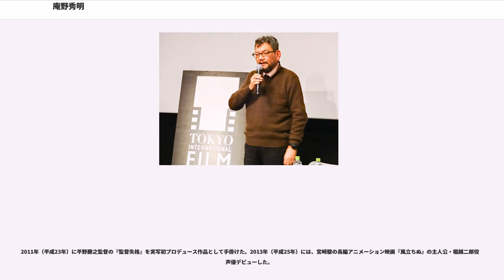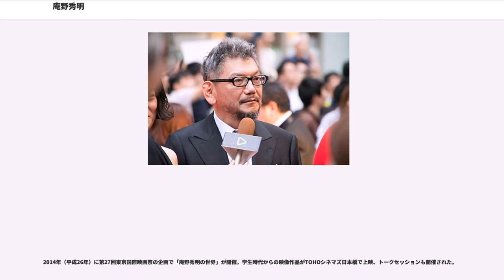庵野秀明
庵野 秀明（あんの ひであき、1960年5月22日 - ）は、日本のアニメーター、映画監督、実業家。カラー代表取締役社長。株式会社プロジェクトスタジオQ創作管理統括。NPO法人アニメ特撮アーカイブ機構代表。山口県宇部市出身。山口県立宇部高等学校卒業、大阪芸術大学芸術学部映像計画学科（現・映像学科）中退。血液型はA型。妻は漫画家の安野モヨコ。

別名義として、アニメーションを手がける際のあんの ひであきやアンノ ヒデアキ、作詞家としての空母そ・そ・そ・そ、樋口真嗣との作詞コンビHIDE&シンディー♡などがある。

代表作に『トップをねらえ!』、『ふしぎの海のナディア』、第18回日本SF大賞受賞作の『新世紀エヴァンゲリオン』などがある。

幼い頃よりアニメや特撮、そして大規模建造物等に夢中でよく絵を描いていたという。また、漫画少年でもあり、中学生の頃は特に少女漫画を大量に読んでいた。山口県立宇部高等学校での高校生時代には、美術部で部長を務めるほどの画力を有していた。アマチュア映像制作グループ「グループSHADO」にも所属し、自主制作の映像作品『ナカムライダー』が、文化祭で上映された。

高校卒業後は就職せず、遊んでばかりいたために親に心配され、一浪を経て、当時、入試が実技のみであった大阪芸術大学映像計画学科に進学する。受験対策は宮崎駿らの絵コンテ等を見て勉強したという。

同じ学科の同級生には南雅彦・西森明良などの同業者、広告デザイナーの碇義彦や漫画家の島本和彦および士郎正宗等も在籍していた。士郎とは学生時代の面識・交流の有無は不明だが、後に『アップルシード』『蒼きウル（未発表）』にて互いにスタッフとして参加している。

サークルはSF研究会に所属。入学当初、同級生の山賀博之、赤井孝美らと班を作る。なお、この頃の庵野について、画力は「特にメカの描写は圧倒的であった」と後に山賀が語っており、学生生活の様子は島本和彦の漫画作品『アオイホノオ』に詳しく描かれている。

その頃、2回生に誘われた自主制作アニメに熱中し、山賀達との自主製作映画グループである「DAICON FILM」の主要メンバーとして参加した、大阪で開催のSF大会では異例であったオープニングアニメーションや、特撮作品等を製作し、プロをも驚かせ高い評価を受けた。この時、スタジオぬえのメンバーに誘われ山賀達と『超時空要塞マクロス』の制作に参加し、アマチュアのアルバイトであるが、数話分の動画から原画までを担当した。この時に描いた爆発シーンが各所で評価され、仕事が来るようになったという。また、『アニメージュ』に掲載された、劇場アニメ『風の谷のナウシカ』の人手不足のための作画スタッフの募集告知を見て上京し、原画担当として採用される。

学校生活では、共同実習にしか出席せず、学費も未納状態であったため、3回生時に除籍処分を受けるが、通学しなくなったのは、単位さえ取れればそれでいいという、周囲のやる気のない学生に付き合って在籍し続けるよりも、自分の作品を作り続ける方が意義があるとの考えからとのことである。なお、この時にはすでに『風の谷のナウシカ』への参加に伴う上京が決まっていた。また、漫画家を目指そうとした時期もあったが、漫画の才能は無いとの考えから断念している。

上京し、劇場アニメ『風の谷のナウシカ』、『超時空要塞マクロス 愛・おぼえていますか』やOVA『メガゾーン23』等の商業作品に参加し、メカや爆発シーン等のエフェクトアニメーションを手がける。『風の谷のナウシカ』では、採用時に持参した大量の原画が宮崎駿に評価され、難しいとされるクライマックスの巨神兵登場のシーン担当に抜擢された。この時、人物も描くよう監督から指示されるも、出来が悪かったため監督本人に頼んだというエピソードがある。この頃から原画・動画一筋でやっていくのは無理だと考え、監督・演出の仕事をメインに切り替える。ちなみに、パンフレットに記載されている「巨神兵の呪いを受けて腹を壊したA氏」は庵野の事である。なお、師匠として、宮崎及び『超時空要塞マクロス』の板野一郎の名前を挙げており、特に宮崎からは監督としての仕事の進め方等を学んだという。また、『機動戦士ガンダム』の富野由悠季らも含め、アニメーション界を代表する作家の仕事に参加できたことをとてもラッキーだったと語っている。

その後、DAICO...